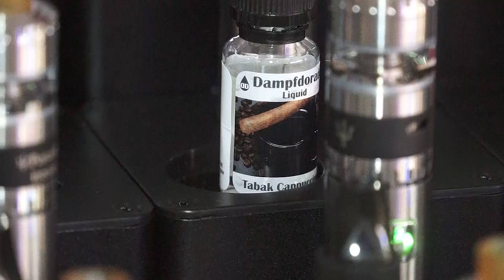SmoKing MADhouse von KultSchulz "kommt" e-motion-film.de